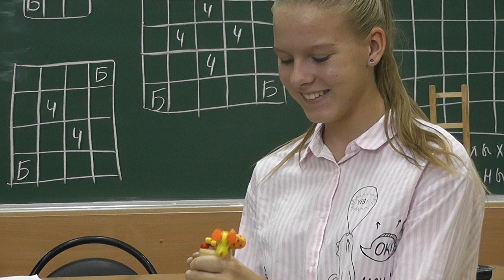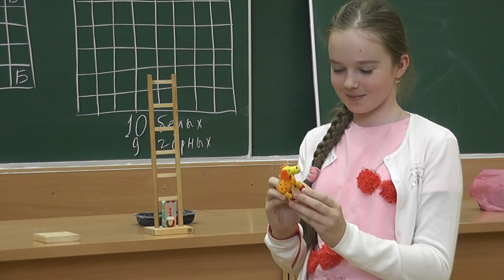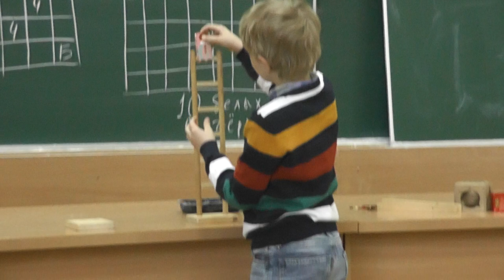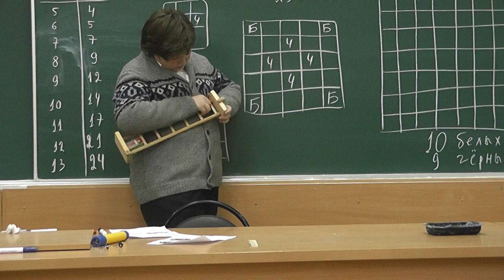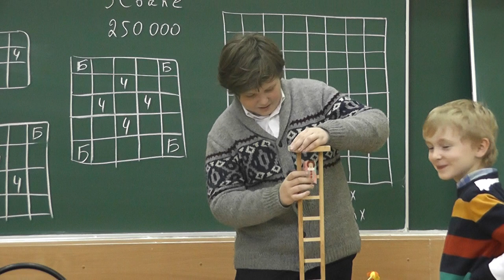26 Игрушки: собачка на верёвочках и перевёртыш на лестнице